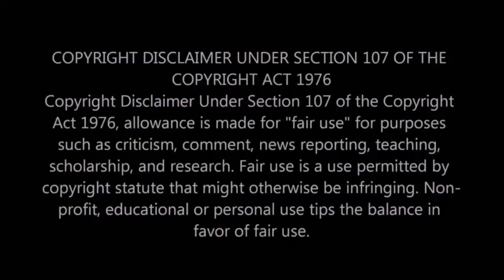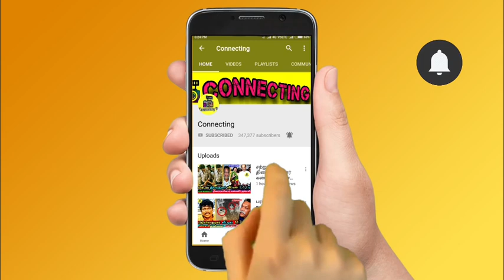வெளிவந்த உண்மை யாருக்கும் தெரியாமல் மயில்சாமி கட்ட நினைத்த வீடு? Mayilsamy